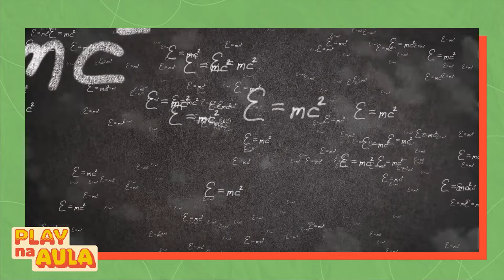Play na Aula #5: Química! Confira todas as dicas para se dar bem no vestibular.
Dá bomba atômica aos desastres ambientais!
A solução é básica ou alcalina?
E afinal de contas quem foi que disse que quatro ligações são o suficiente?!

O Play na aula é sobre Química, uma disciplina fundamental por ser a ligação entre várias ciências como: física, geologia, biologia.

Confira essas dicas para se dar bem no vestibular.

Dá um Play na Aula e vem descobrir!

Produção: Ed+ Content Hub Facens e Marketing Facens
Direção: Rosa Paiva e Alexandre Canda
Roteiro: Rosa Paiva
Apresentação: Alexandre Canda
Convidada: Estela Rafaldine
Captação audiovisual: Batuta Filmes
Edição de vídeo: Fernanda Fontolan
Edição de áudio: Paulo Henrique

👉 Veja mais em blog.facens.br